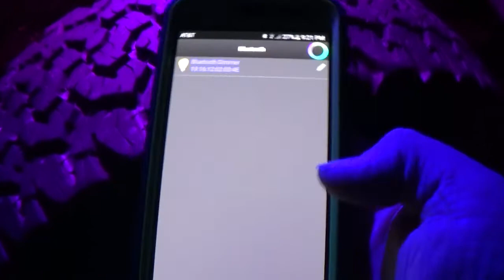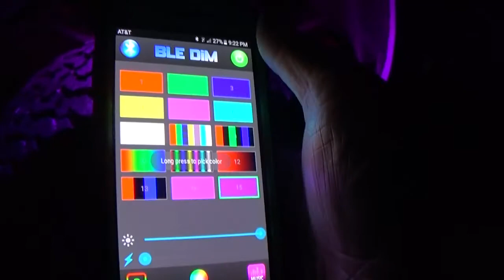COLOSSUS IS LIT UP! LED POD LIGHTS - ROCK LIGHTS - HALO LIGHTS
Today we go over my headlights, halo's and rock lights. FIRST OFF! I know my headlights need adjusted I said that alot in the video. When I built the headlights there wasn't no guide or anything. Thats why I made the video to help everyone. I still have to readjust mine. But besides that they work great. Works off the factory switch. Lights dont get hot. Also there not as bright as everyone thought they be. Just right for driving.